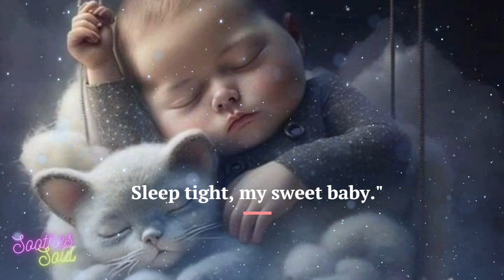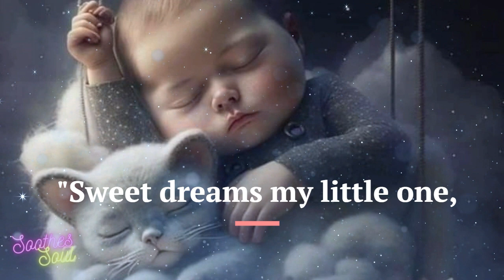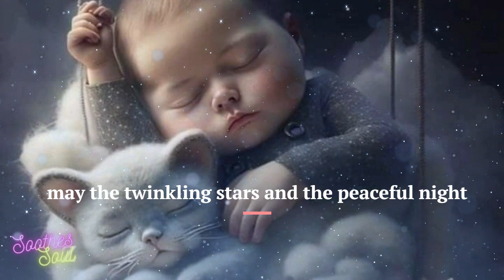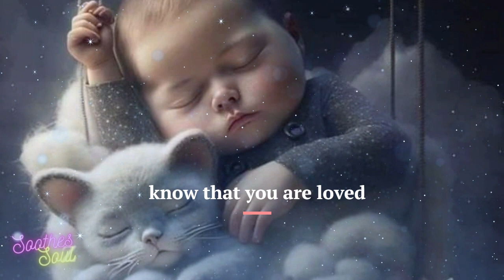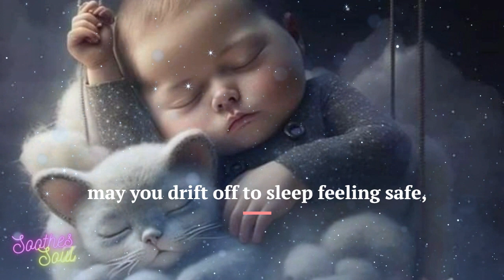Soft Piano Music to Sleep Quick like a Baby - Close the Day with Calming Music to Relax Mind & Body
This playlist is better played before going to sleep, to fall asleep faster and easier. Best enjoyed with headphones on.

Sleeping Fur Babies - Good Night Soft Piano Music, Stress Reliever, and fall Asleep in Minutes

All music is from Epidemic Music:

Lilac (Scaled Down Version) – Martin Landh
Bagatelle En Mineur – Franz Gordon
Himitsu – Lama House
Listening Through You – Jonatan Mollberg
Time To Time – Helmut Schenker
Quiet Hours – Sight Of Wonders
 Pine – Arden Forest
A Presence Felt – Gavin Luke
Sentimentalist Part 2 – Jonatan Mollberg
Mauve – Arden Forest
Generations To Come – Sam Eber
The Untold – Ever So Blue
Footprints – Maree Docia

Music
Music